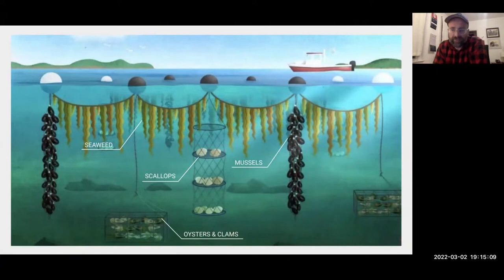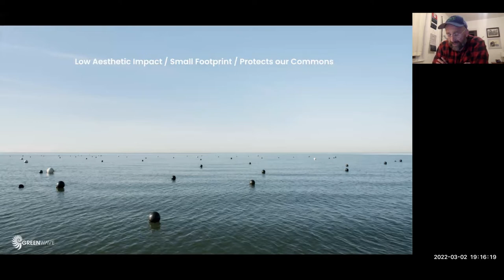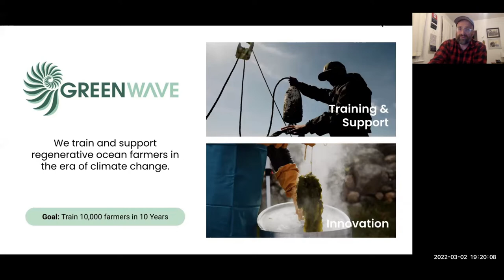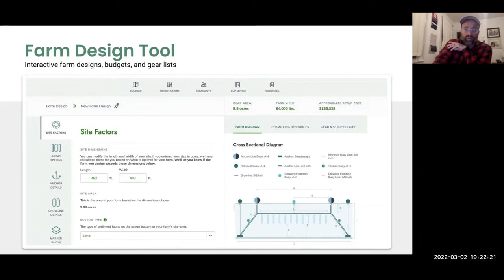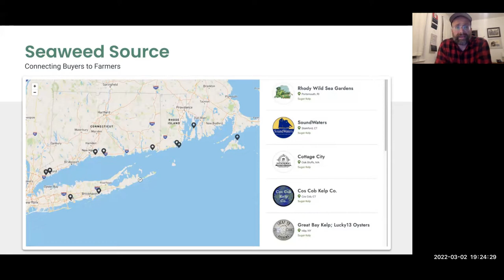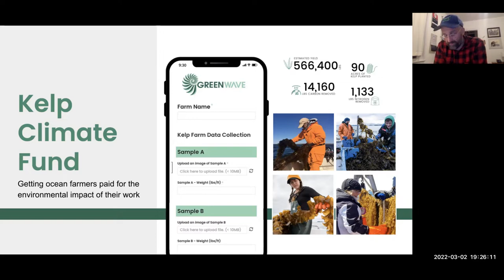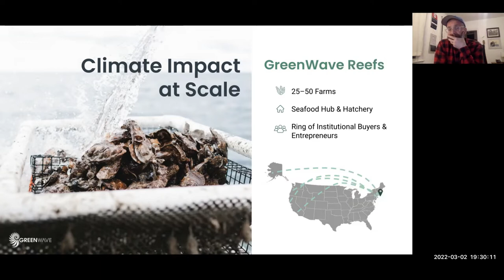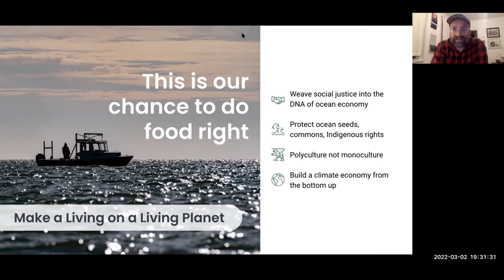SoMAS - The Least Deadliest Catch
Bren Smith, GreenWave Co-Executive Director and Owner of Thimble Island Ocean Farm, speaks to SoMAS at the East End Lecture Series on Wednesday March 2, 2022 on the topic "The Least Deadliest Catch."

Bren pioneered the development of regenerative ocean farming. A lifelong commercial fisherman, he was named one of Rolling Stone magazine’s “25 People Shaping the Future” and featured in TIME magazine’s “Best Inventions of 2017”. Bren is the winner of the Buckminster Fuller Prize and Food Planet Prize and has been profiled by 60 Minutes, CNN, The New Yorker, Wall Street Journal, National Geographic, and elsewhere. He is an Ashoka, Castanea, and Echoing Green Climate Fellow and James Beard Award-winning author of Eat Like a Fish: My Adventures Farming the Ocean to Fight Climate Change.